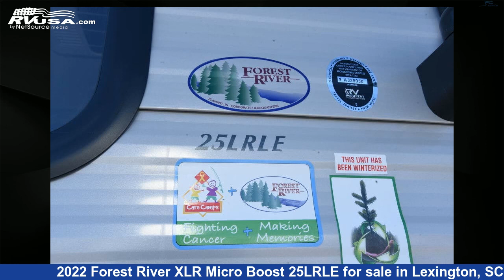Beautiful 2022 Forest River XLR Micro Boost Toy Hauler RV For Sale in Lexington, SC | RVUSA.com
This 2022 Forest River XLR Micro Boost 25LRLE is a Toy Hauler RV. It is located in Lexington, SC 29072 and is offered for sale by Johns RV Sales and Service. This New Forest River Is 28' 9" in length and features sleeps 6..

Johns RV Sales and Service is a dealer for brands like: Airstream, Coachmen, CrossRoads, Forest River, Keystone, Lance, Prime Time, Thor Motor Coach, Vanleigh, Winnebago and offers the following rv services: Parts/Accessories, Service. They stock rv types such as: Class A, Class B, Class C, Fifth Wheel, Toy Hauler, Travel Trailer. For more information and pricing on this unit, To see all units available for sale by Johns RV Sales and Service,